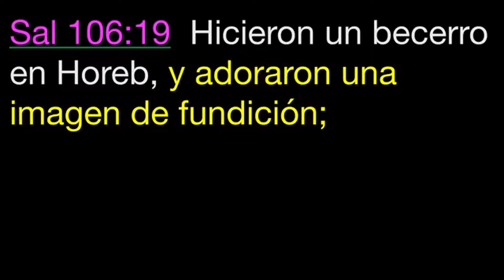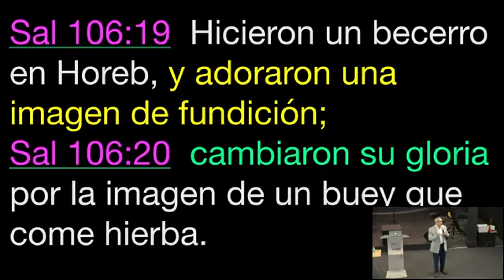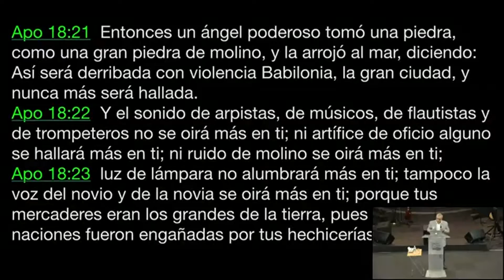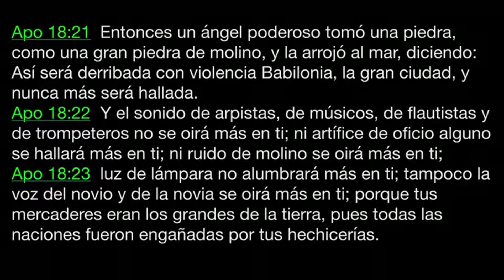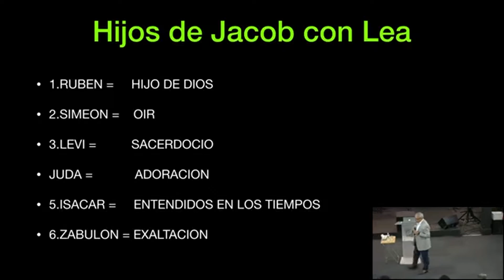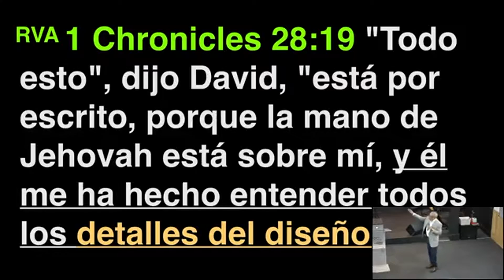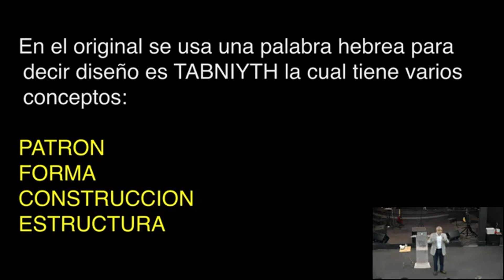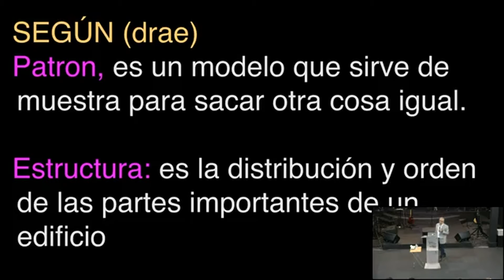Ministerios Ebenezer Boston, EL DISEÑO DE DIOS EN LA ALABANZA Enseñanza impar